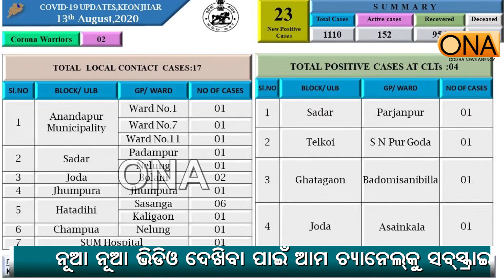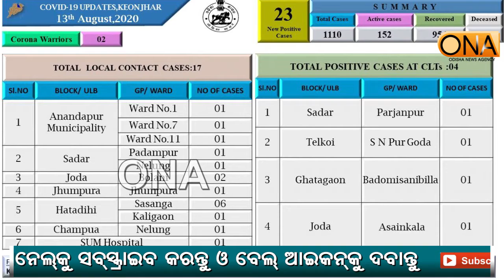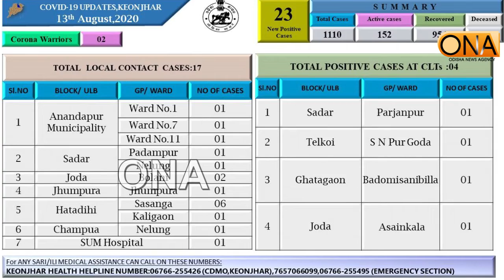କେନ୍ଦୁଝର ଜିଲ୍ଲାରେ ୨୩ କରୋନା ଆକ୍ରାନ୍ତ ଚିହ୍ନଟ // 23 Corona Posotive Identified At Keonjhar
କେନ୍ଦୁଝର ଜିଲ୍ଲାରେ ଆଜି ଆଉ ୨୩ ନୂତନ କରୋନା ଆକ୍ରାନ୍ତ ଚିହ୍ନଟ ହୋଇଛିନ୍ତି। ଏହି ୨୩ ଆକ୍ରାନ୍ତଙ୍କ ମଧ୍ୟରୁ ଜଣେ ୧୯ ଜଣ ସ୍ଥାନୀୟ ଆକ୍ରାନ୍ତ  ହୋଇଥିବା ବେଳେ ୪ଜଣ ଟିଏମସିରୁ ଆକ୍ରନ୍ତ ହୋଇଥିବା ଜିଲ୍ଲା ପ୍ରଶାସନ ତାର ଟ୍ୱିଟରରେ ଜଣାଇଛି । ଏହି ସ୍ଥାନୀୟ ଆକ୍ରନ୍ତଙ୍କ ମଧ୍ୟରୁ ହାଟଡିହିରୁ ସର୍ବାଧିକ ୭ଜଣ ହୋଇଛନ୍ତି। ସେହିପରି ସ୍ଥାନୀୟ ଆକ୍ରାନ୍ତଙ୍କ ମଧ୍ୟରେ ଆନନ୍ଦପୁର ପୋୖରପାଳିକାରୁ ୩ଜଣ,ଯୋଡ଼ା ବ୍ଲକ ରୁ ୪ ଜଣ, ସଦର ବ୍ଲକରୁ  ୨ଜଣ ଝୁମ୍ପୁରା ଓ ଚମ୍ପୁଆ ବ୍ଲକରୁ ଜଣେ ଲେଖାଏଁ ଅକାର୍ନ୍ତ ଚିହ୍ନଟ ହୋଇଛନ୍ତି ।